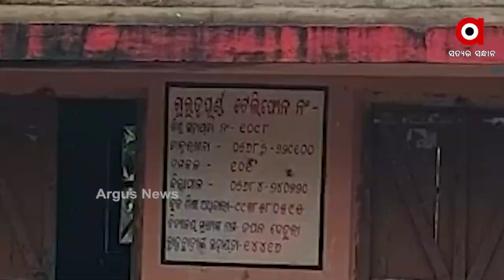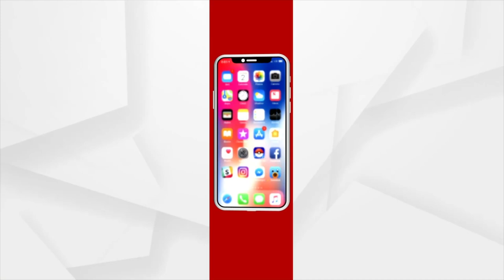Scarcity of Drinking Water due to Lack of Tube wells | Argus News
There are 3 tube wells for 500 residents in Kuarikanti village of Nalgohira panchayat under Bhadrak Chandbali block. out of which two tube wells are not working for which the villagers are facing many difficulties.